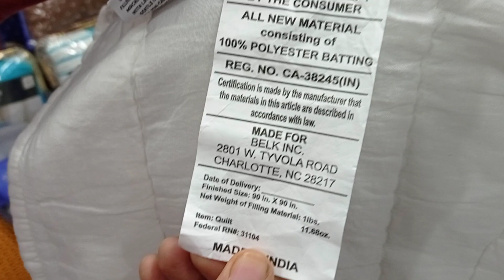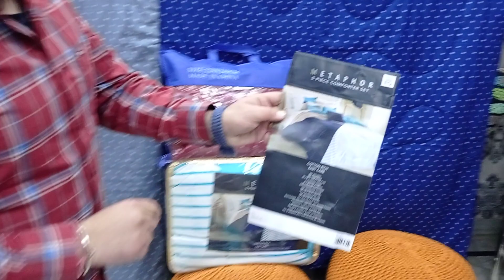The Unique Store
The Unique Store comforters quilt bedcovers ambala shopping modeltown exportsurplus cotton. We deal in all export quality home furnishing items. Ph no.- 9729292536. Address- 239, Model town, Ambala City